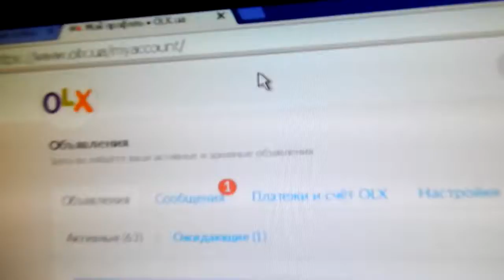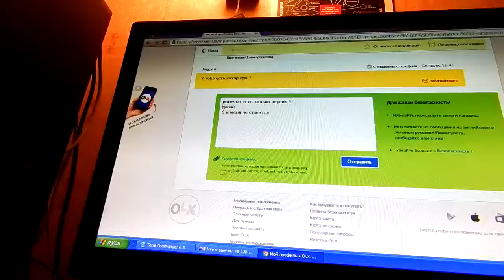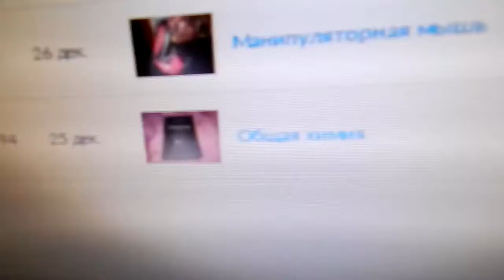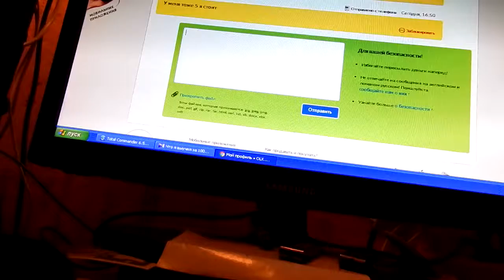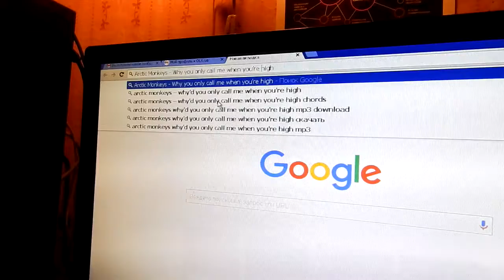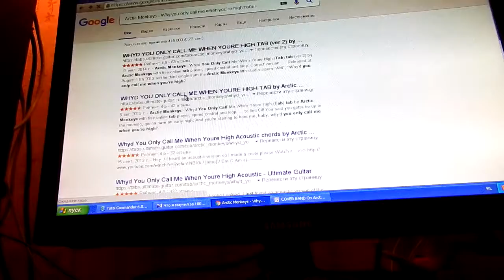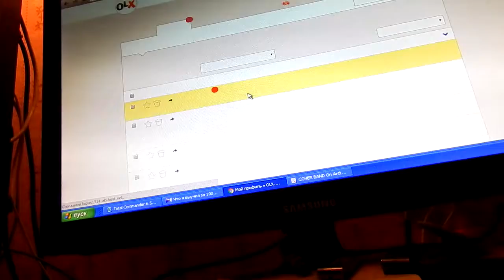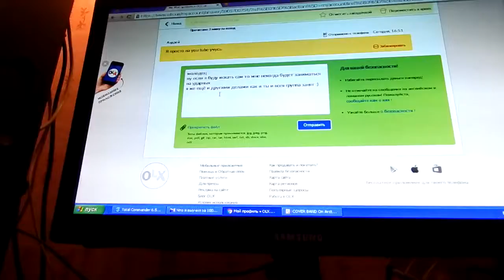Начинающий барабанщик ищет группу (часть 3) ПОДПИСЫВАЙСЯ!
Digital Max Cinema Present. Моё Видео. Я Учусь Играть На Ударных. Начинающий барабанщик ищет группу (часть 3)
Камера, музыка, комментарии: Warxul, Проект: DJ Колдун - Купить альбомы в формате CD или WAV можно
Привет ДРУГ!!! Как ТВОИ дела? Представляю ТВОЕМУ вниманию свои первые успехи! Я уже играю можно сказать в одной группе и сейчас разучиваю партии ударных по программе группы!
Каждый Понедельник Смотри Новое Видео!
Я Учусь Уже Четвёртый Месяц И Благодаря Умению, Желанию И Правильной Постановке Целей,
Я Записал И Издал Три Аудио Диска На Лейбле CVLMinis Records,  Держи Ссылки На Мои Релизы:
третий релиз с моими партиями ударных, DJ Колдун (ДЕБЮТНЫЙ АЛЬБОМ), готовится к изданию.